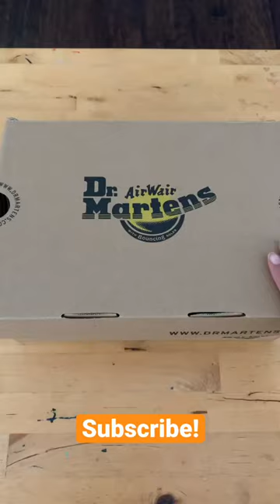Dr. martens AirWair Unboxing • Mompreneur Life ❤️ Vlog YouTube